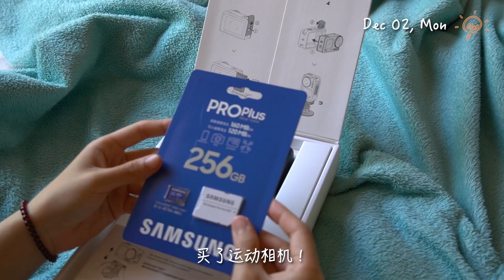院子大清理发现🪺鸟蛋!摘迷你🍓草莓,种西葫芦&🥔土豆,开箱dji osmo action 3 | Yu's Australia countryside vlog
🪺Found two bird nest in my yard! picking tiny strawberries, growing vegetables, unboxing DJI osmo action 3 | Yu's Australia countryside vlog

院子大清理(砍树枝)发现🪺鸟蛋!摘迷你🍓草莓,种西葫芦&🥔,开箱dji osmo action 3 | Yu's在澳洲乡下的日常